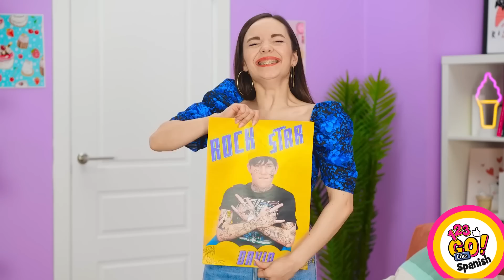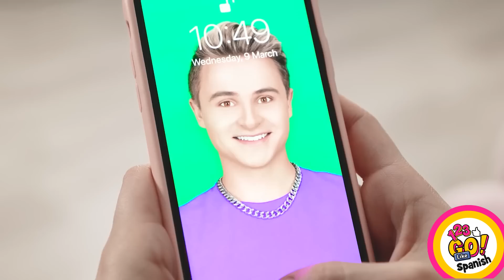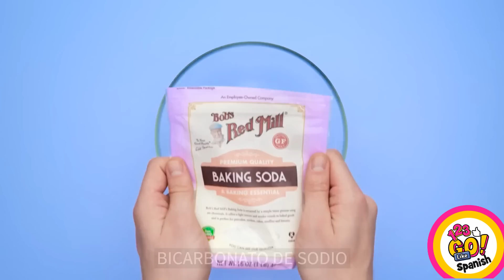COLORIDOS TRUCOS DE BELLEZA Y UÑAS || ¡Increíbles ideas de bricolaje para chicas de 123 Go! Like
🌈¡Hola, bellezas y linduras!

¿Quieres brillar como un diamante en todo momento? ¡Entonces necesitas trucos de belleza coloridos!

¡Mira nuestro nuevo video donde hemos seleccionado coloridos trucos de belleza y uñas para ti! Sorprendentes y útiles trucos y consejos femeninos, geniales ideas para colar maquillaje, trucos de uñas, ideas de peinados, consejos de belleza sobre cómo volverse popular en la escuela, trucos de maquillaje y mucho más para tu belleza ¡te está esperando en este video!

Mira este video hasta el final y no olvides contarnos tus trucos y consejos de belleza en los comentarios de abajo 👇👇👇 y SUSCRÍBETE a 123 GO Like! para ver más videos como este 😜